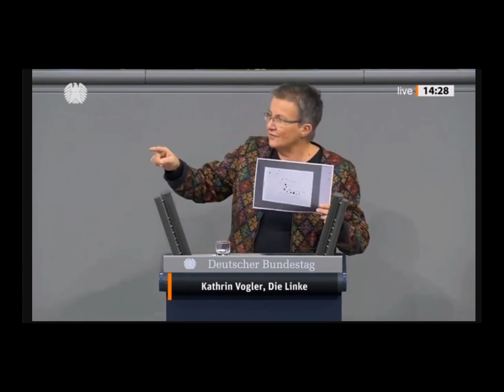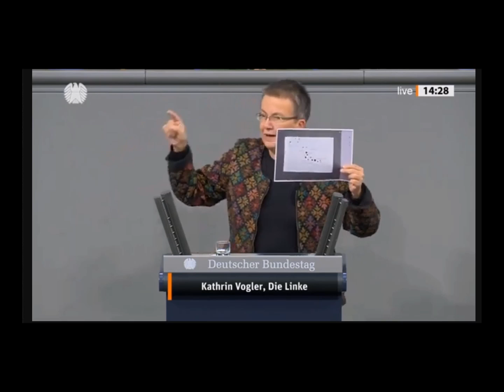"DIE LINKE": Werbung und Aufruf zu nichtgetestete Impfungen+AfD nix gut! 16.10.2022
"DIE LINKE": Werbung und Aufruf zu nichtgetestete Impfungen+AfD nix gut!oder:ein Niemand hat die Absicht "DIE LINKE" zu mögen! 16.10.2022 auch auf Odysee TikTok